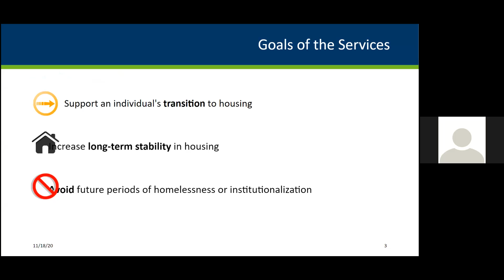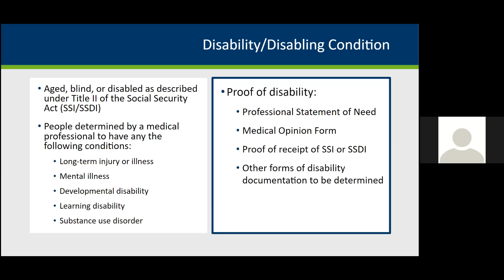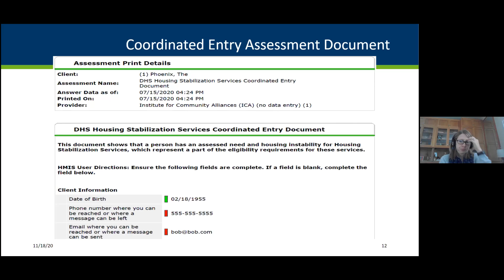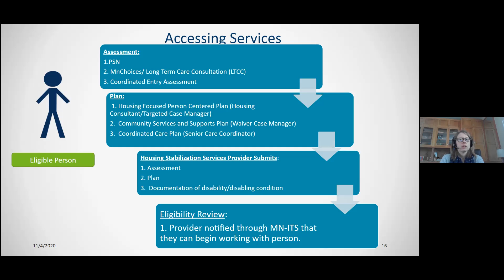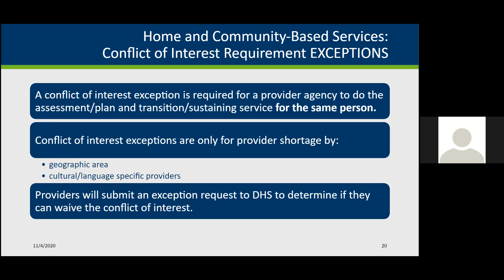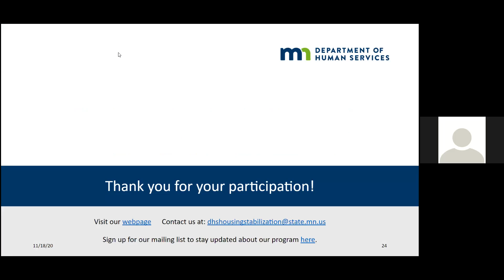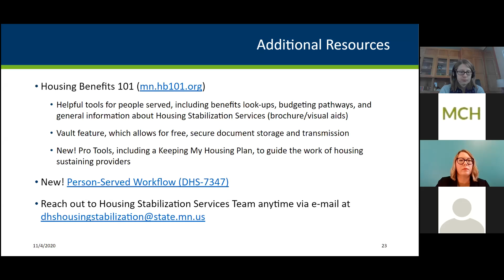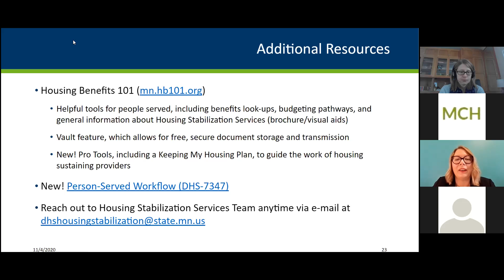Housing Stabilization Services Overview and Question Time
Description: This session will give an overview of the new state plan Housing Stabilization services that launched on July 20, 2020. The presentation will cover an overview of the services, provider enrollment, individual eligibility process, and important things to remember regarding Housing Stabilization Services. Following the presentation, we will allow time for questions. If you intend to come to the presentation, please review the Housing Stabilization Services Provider Manual and Policy Page prior to attending.

Presenters: Bekah Kaufenberg-Satre and Jensina Rosen with the Minnesota Department of Human Services Housing and Support Services Division